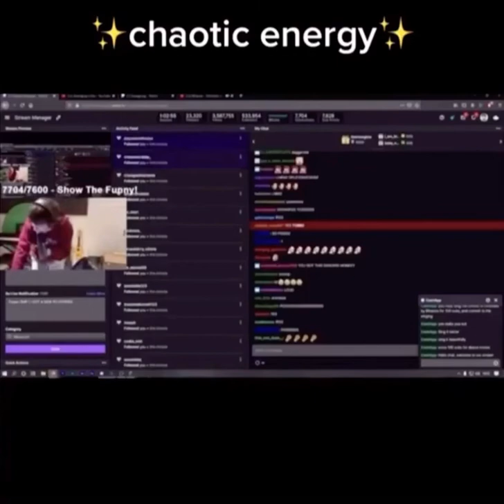Mcyt chaotic energy